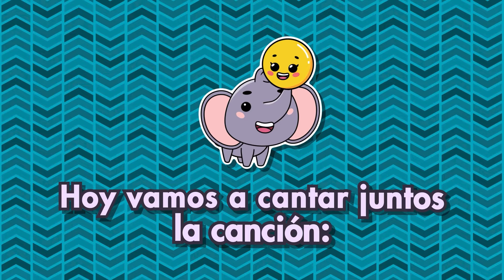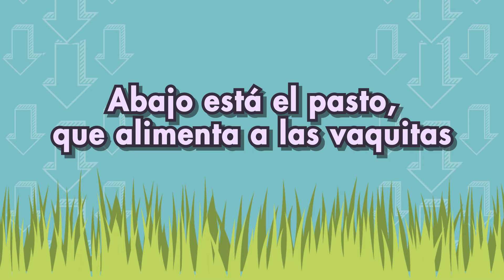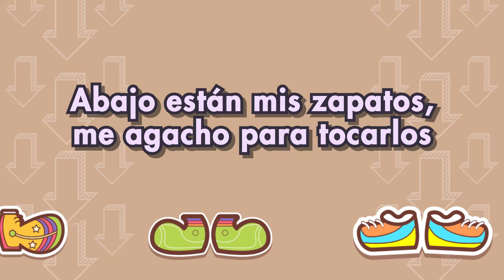ARRIBA y ABAJO Aprendemos Cantando 🔼🔽 -KARAOKE - Canciones Infantiles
¡Aprende y diviértete cantando la canción infantil más popular de Balloon y Ben! Te presentamos la nueva versión de "Arriba y Abajo" con letra y karaoke para que puedas seguir la música. Únete a Balloon y Ben y canta a todo pulmón. ¡Es fácil y divertido!